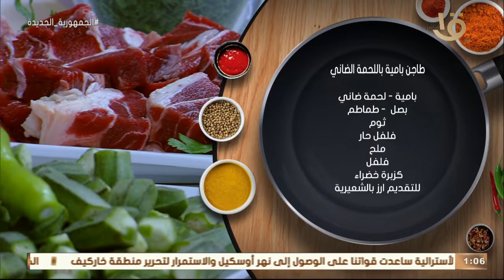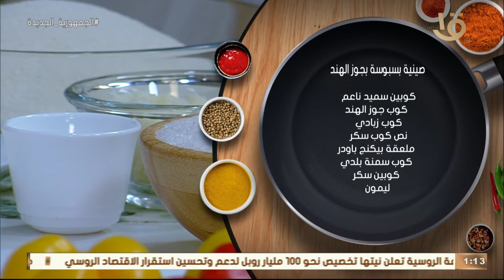أكلة أمي | طاجن بامية باللحمة الضاني وصنيه بسبوسة بجوز الهند و سلطة بطاطس بالفلفل كاملة 12-9-2022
أكلة_أمي
▶▶ Follow us ▶▶